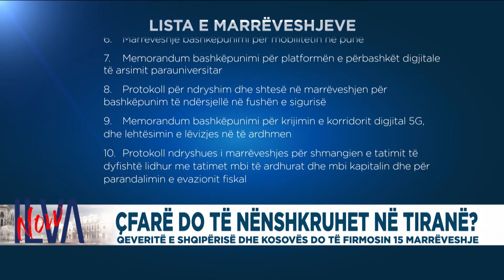Çfarë do të nënshkruhet në Tiranë? Qeveritë e Shqipërisë dhe Kosovës do të firmosin 15 marrëveshje